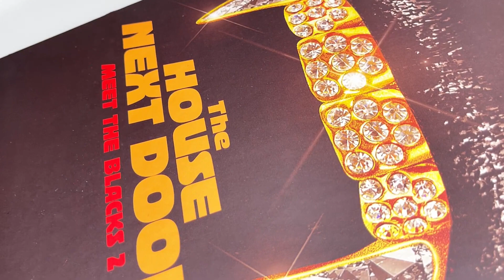Sepcial gift box , placed your love inside and send it to your lover